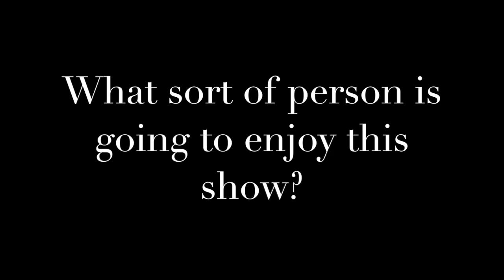The Miami Showband Story - Interview with Gary Crossan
Derry actor Gary Crossan stars as Des Lee in Marie Jones' and Martin Lynch's new production, The Miami Showband Story which is coming to the Millennium Forum from Thursday 22nd to Saturday 24th August. Tickets for the show are available now from the theatre box office on 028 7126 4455